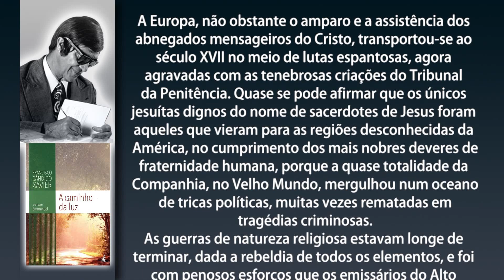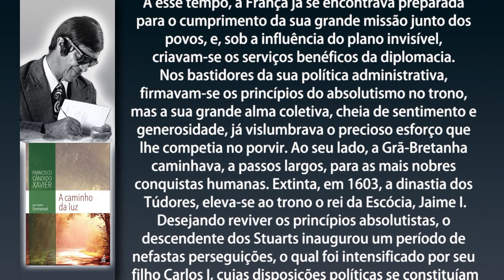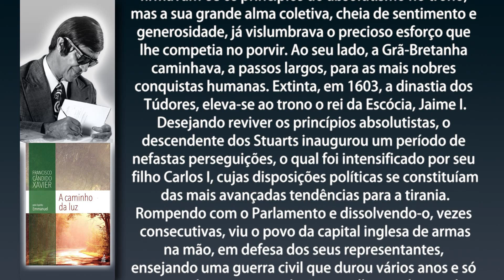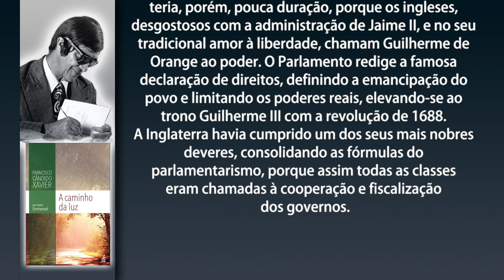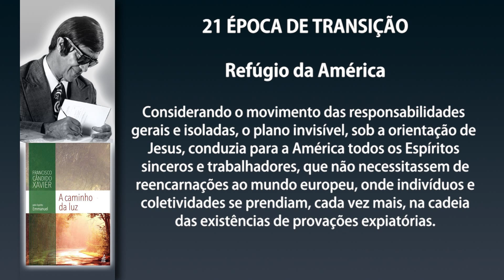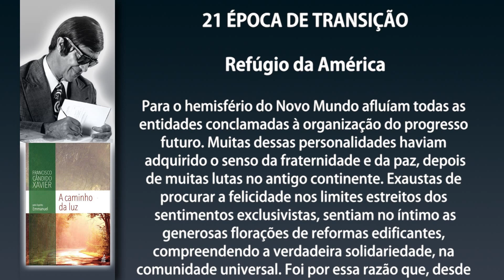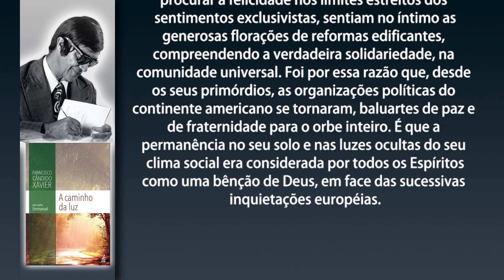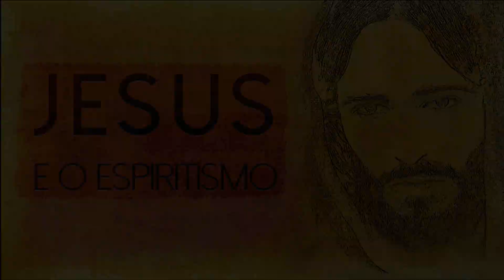Programa Jesus e o Espiritismo - Livro: A Caminho da Luz | Cap. 21 - Época de Transição - 2º prog.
Programa Jesus e o Espiritismo - Livro: A Caminho da Luz | Cap. 21 - Época de Transição - 2º programa

André Luis C. Villar traz até você um estudo completo de cada capítulo do livro "A Caminho da Luz" ditado por Emmanuel e psicografado por Francisco Cândido Xavier, publicado pela Federação Espírita Brasileira.

Siga a TV A Caminho da Luz no Facebook, YouTube, WhatsApp e Instagram.